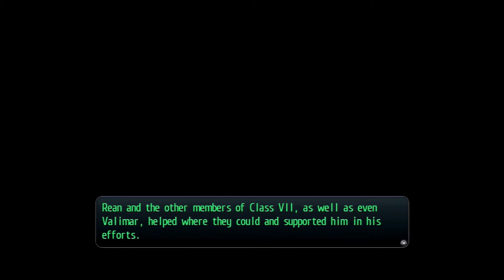Let's Play LOH: Trails of Cold Steel 2 #64 - Celdic Conflagration